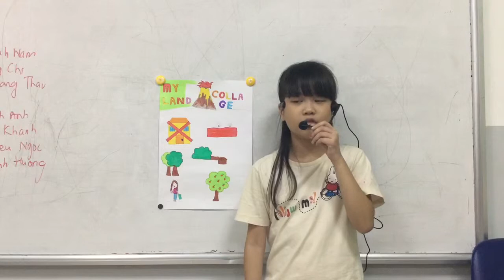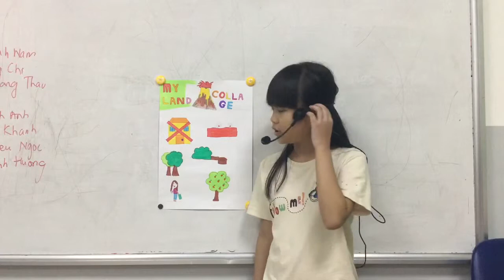CEC_Discover 2B_Mini Project Number 6_Quỳnh Hương